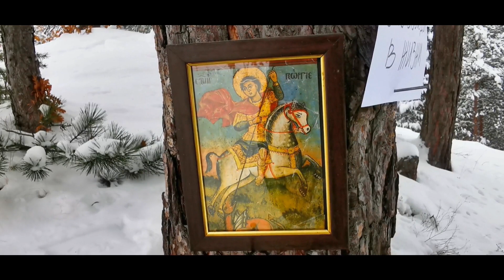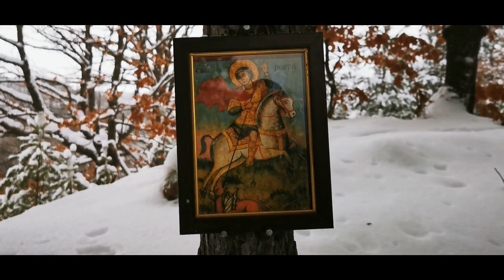Каждый Человек должен Хранить Знамя Победы в своем Сердце.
Для всех, кто сейчас на фронте - Александр из Болгарии